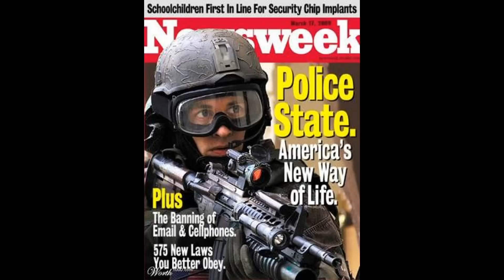AMERICA'S POLICE STATE!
Obama's Police State! Pure Corruption!

I think Obama is just as bad as Bush, and even worse with the fact that he has been supporting the Muslim brotherhood. Giving Arms to Al-Qaeda. Lying to the American People, and destroying our reputation throughout the World. Bowing down and kissing the hand of a Muslim king. Spying on American citizens through the NSA, Targeting political parties through the IRS, Signing an executive order, among many the NDAA; The permission for military forces to arrest it's own citizens, meaning: (Police State).  The great government takeover of our healthcare, which he deliberately lied to the American people and told us, " If you like your healthcare you can keep your healthcare.' If you like your doctor, you can keep your doctor, PERIOD." The fact that he lied straight in our faces when he knew all along that this wasn't going to work. Kathleen Sibelius, should have been removed for the Healthcare botch, and the wasteful spending of 634 million dollars on something that didn't work. ( I believe they are paying themselves off through the bleeding out of America.) Also he never holds anyone accountable in this corrupt administration. Eric Holder should have been removed from his position for Fast and the Furious.  He ignored a Subpoena of Congress and ignored the Law; Yet he is the leading Law enforcement in our country? Obama continually and deliberately bypasses congress to cause division in this country, by signing executive orders, which is an outright violation of the take care act. He has provided weapons to our enemy in Benghazi to be transferred to the Syrian rebels who are fighting Assad. These rebels are Linked to Al-Qaeda. In the events that the murders of our American Ambassador and heroes being blamed on a video, was a bunch of lies! The fact that Obama has stated that he is not going to wait on legislature, and that he has a pen and a phone, and he is going to do things unilaterally, is a violation of the office of the President of the United States of America. He has violated his post by not taking care of our Laws and has continually unilaterally made up his own Laws without Congress. The fact that this man is still in office after all of the Lawlessness that he keeps continuing to commit, is mind boggling! The list goes on and on and on. He has entered himself into this office swearing to uphold the Constitution, yet after he gets into office states that he is going to fundamentally change America! Fundamentally change America??? The Greatest nation on the face of the earth? This man is slowly but surely taking our rights away and whoring us out to the corporations through his lobbyist and feeding of the bailouts. These Corporations go bankrupt right after they are bailed out,  yet nothing is suppose to be wrong with this? He has made our debt so high! Imagine 5 Trillion dollars within the first couple of years. And now he's wanting to tax the American citizens 1.38 trillion? That is the highest tax hike in world history! This is insanity! Obama should not even be the President of the United States, do to a bunch of other reasons also. Another is the fact that his Father isn't a, Natural born citizen. Making Barrack Obama not eligible for Office of the presidency. On top of that, his eligibility to be considered electable, those documents were forged. Then on top of it all, Obama said these are, "Phony Scandals" and the other day, said there is not one smidgen of corruption in the Government! Do you believe that? He's a LIAR! He never has a straight answer, and has weakened our country, and our military.  He has also weakened the value of the American people. He wants America to depend on handouts, not the American dream! He wants to destroy this country and bring us to our knees! He is a domestic enemy, sitting as Dictator now, and he needs to be IMPEACHED IMMEDIATELY! But of course, the Senate is corrupt and parts of Congress. These people are playing with our lives as they rip off the wealth of America... before our eyes! What a disgrace!!!